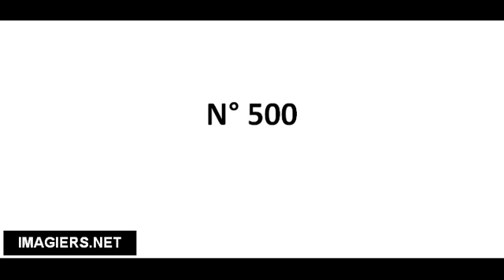Richtig Aussprechen # N° 500